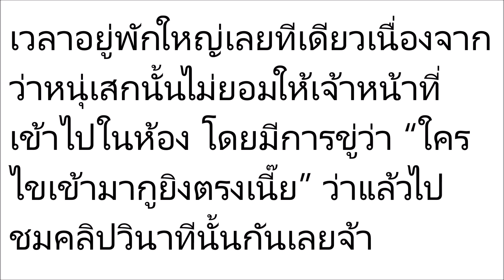เปิดคลิปวินาที “เสก โลโซ” ลั่น “ใครไขเข้ามากูยิงตรงเนี๊ย”!! (มีคลิป)